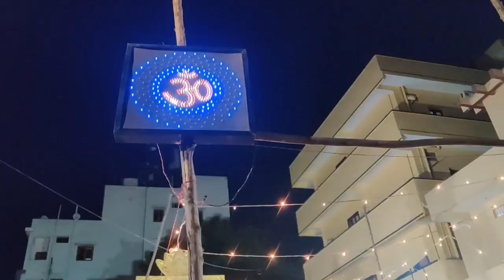మా కాలనీ లో ఉన్న గణనాధులు అలాగే మండపాలు అన్ని నాతో పాటు మీరు కూడా చూసి ఆ గణపయ్య ఆశీస్సులు పొందండి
ఉప్పల్ , గణేష్ నగర్ కాలనీ లో ఉన్న మహా గణపతులు అలాగే మండపాలు అన్ని చూసి ఆ బొజ్జ గణపయ్య ఆశీస్సులు పొందండి